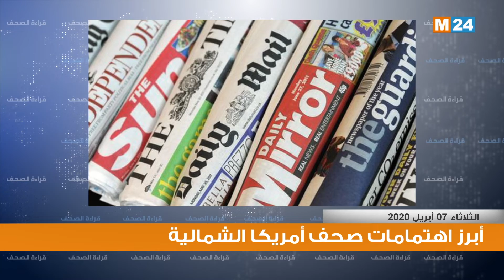قراءة في أبرز اهتمامات صحف أمريكا الشمالية ليوم 07/04/2020